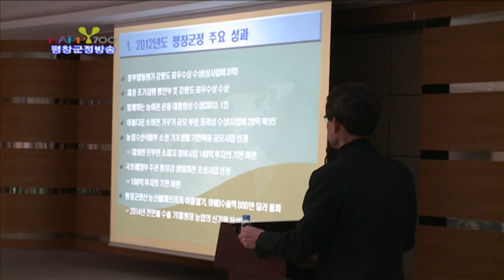121231 제34회 평창군정방송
○단 신
1. 2013년도 업무보고회 개최
2. 2018평창동계올림픽 성공개최를 위한 평창군위원화 창립
3. 2012 평창군 자원봉사자대회 열려
4. 진부장례식장 준공, 평창 북부권 숙원사업 해결

1.소외계층 청소년을 위한 스키캠프
2.군민들에게 전하는 새해 메시지

○게시판
1. 효율적인 산지전용 업무처리를 위한 간담회 개최
2. 청소년 문화의 집에서 방학을 맞아 다양한 프로그램 운영
3. 평창향교 유림진부지회, 충효(한자)교실 운영
4. 평창군 지역자율방재단, 소방방재청 표창 수상
5. 2018평창동계올림픽 미탄발전포럼
6. 정관장 힐링센터 추진계획 설명회 열려
7. 2012년도 새마을지도자 평가대회
8. 2013년 산불전문 예방진화대,산불감시원 선발